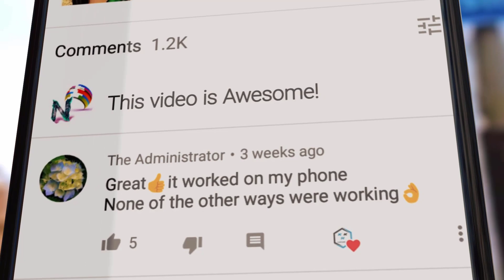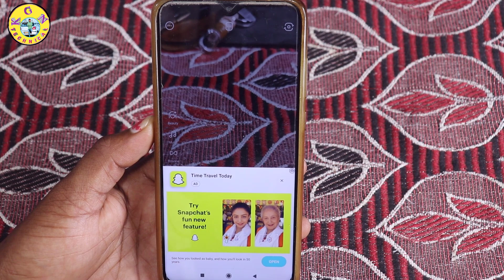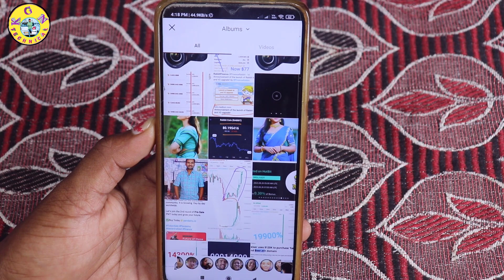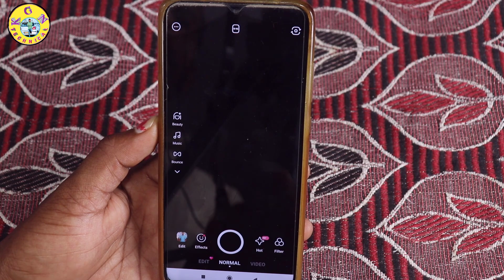మీ Mobile లో ఉండే నార్మల్ Camera నీ New DSLR 📷 కెమెరా లాగా ఓకే ఒక్కా క్లిక్ తో మార్చేయండి ఈజీగా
KGN TECHNICAL